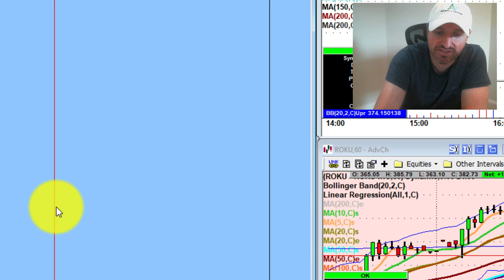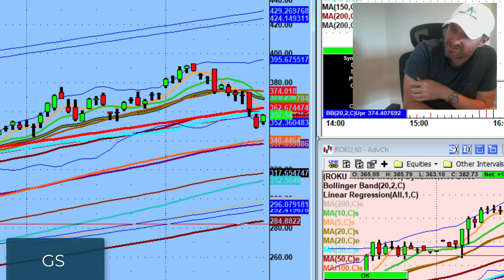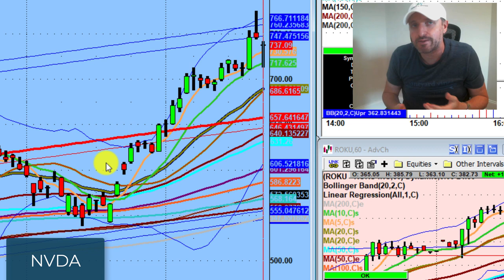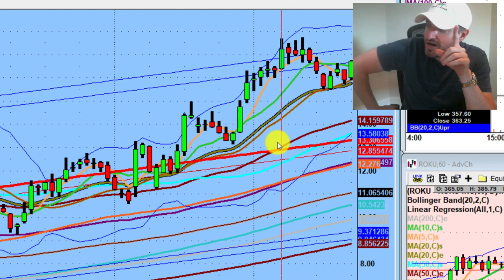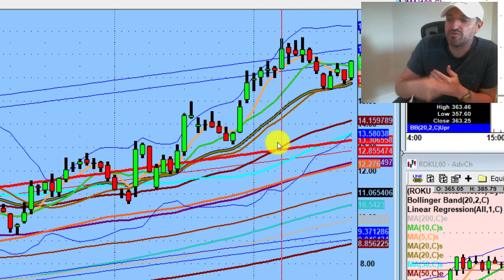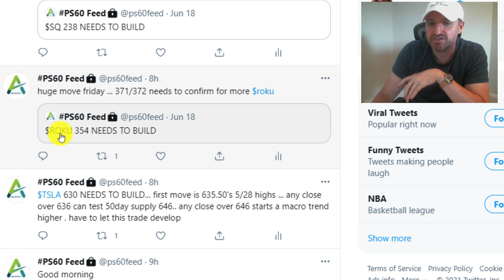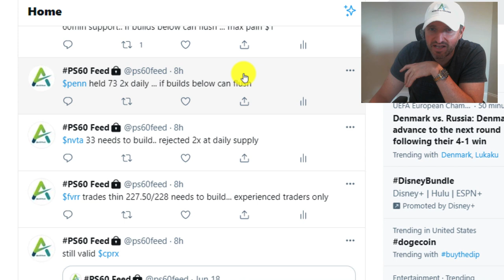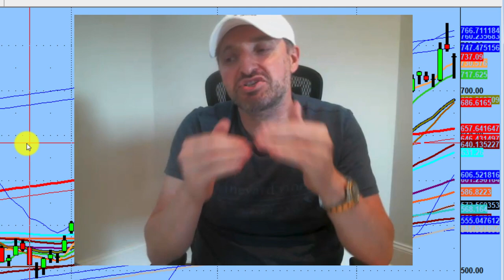Why I'm Not Planning On Shorting Nvidia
A lot of people (not using PS60 Process) had done their homework to the short side. But we always let the market tell us what it wants to do, not what we think it will do. It was mostly all to the upside today with a few monster moves. Like $NVDA.

💚 COMMUNITY SUPPORT 💚